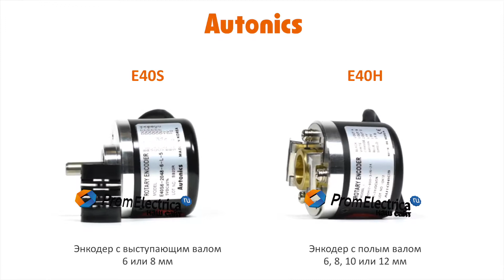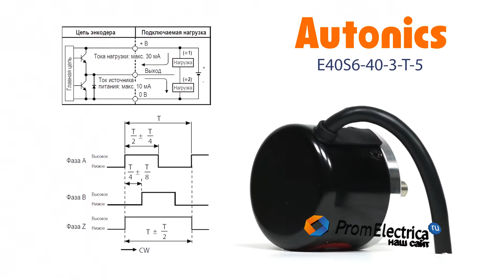Инкрементальный энкодер с выступающим валом 6 мм 40 имп/об 5 VDC Артикул E40S6-40-3-T-5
Максимальная частота вращения: 5000 оборотов в минуту

Выходной сигнал: комплементарный

Питающее напряжение: 5 вольт постоянного тока

Присоединение: кабель 2 метра